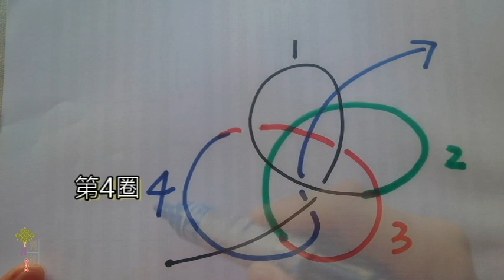茶晶手鍊B- 77 手鍊壞了怎麼修？手鍊壞了找誰修？